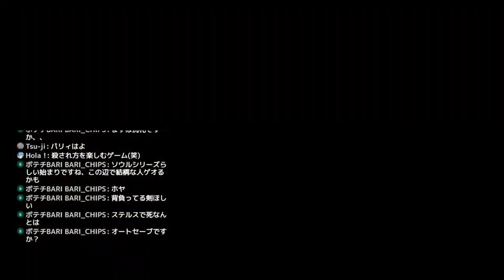【初見実況】廃の人によるエルデンリング #2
多趣味オタクおじさんのモンブランが実況するゲーム実況